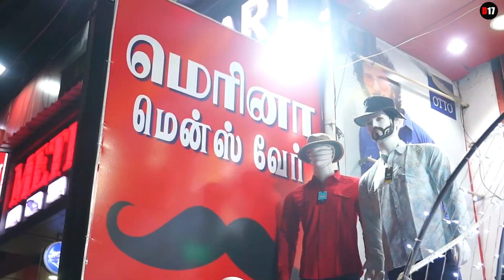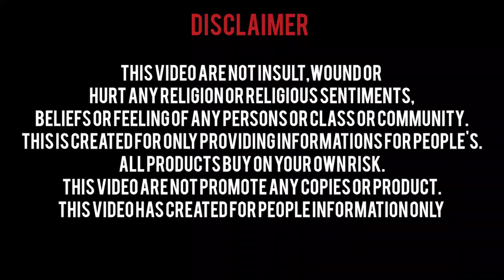MERINA MEN'S WEAR, TSHIRTS ₹150 SHIRT ₹250 PANT ₹350 BRAND ALSO AVAILABLE 👌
SHOP ,

MERINA MEN'S WEAR,
Medawakam - Chennai -100

This video are not insult,wound or hurt any religion or religious sentiment,beliefs or feeling of any persons or class or community.This is created for only providing informations for people.You need to get proper training and knowledge about bussiness.All products buy on your own risk.This video are not promote any copies or product.This video are created for people information only

D17 is only providing you market information regarding different products and materials.And customers be alert while  purchasing the goods.it will be your responsibility to check the quality before buying any goods and for any profit or loss.D17 and youtube will not be responsible for anything.Kindly be careful before purchasing any goods